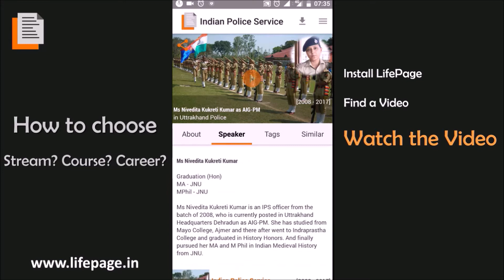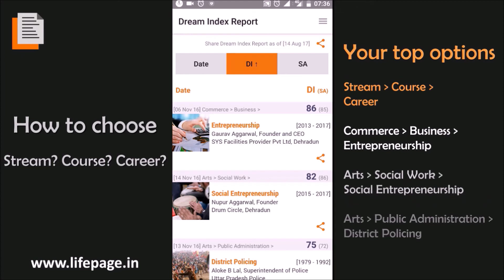Career in Filmmaking by Amaan Iqbal